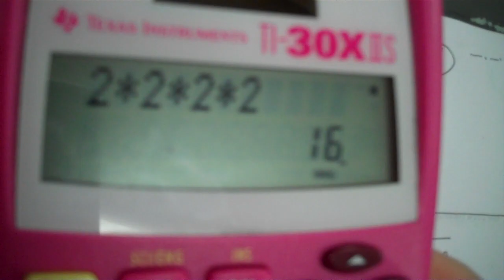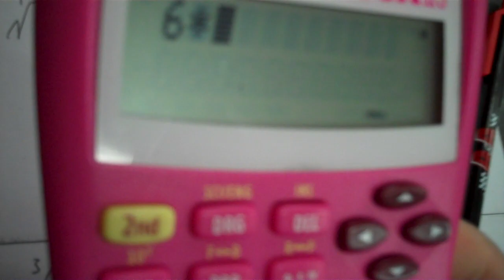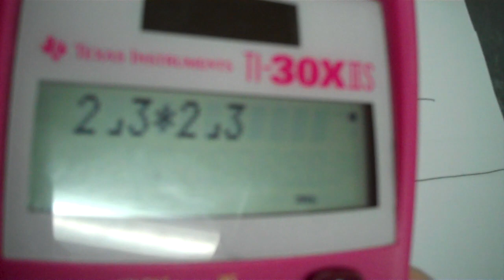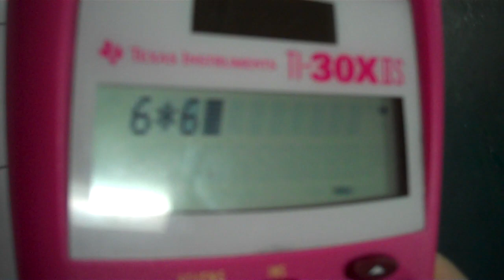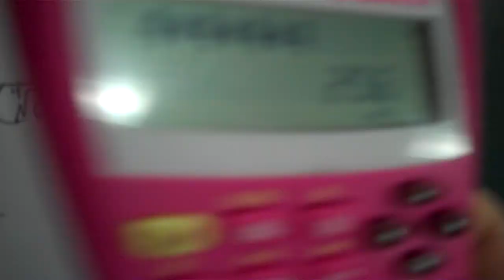Extended Algebra 9 5